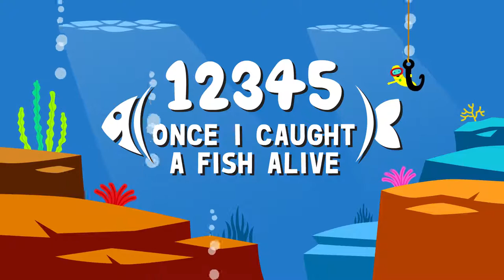12345 Once I Caught A Fish AliveㅣKorean & EnglishㅣWekiz Songs for Children